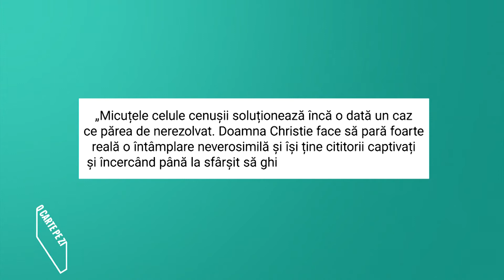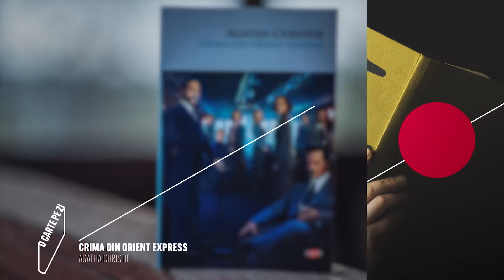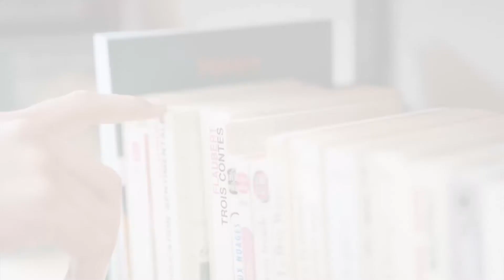O carte pe zi: „Crima din Orient Express” de Agatha Christie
„Crima din Orient Express” de Agatha Christie este recomandarea zilei de luni, 15 martie 2021, în cadrul rubricii „O carte pe zi”.

Acesta este, fără îndoială, cel mai fascinant și mai celebru caz al lui Hercule Poirot.